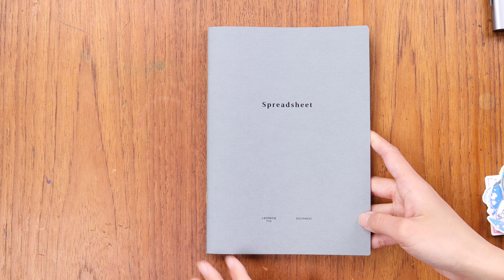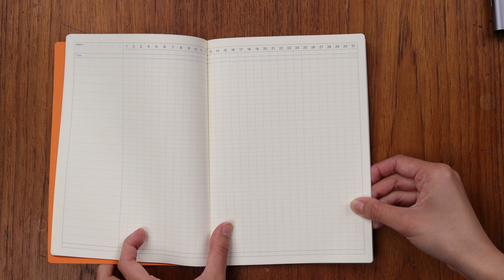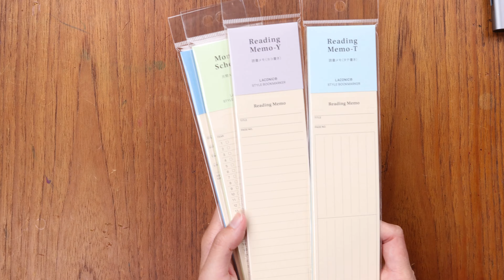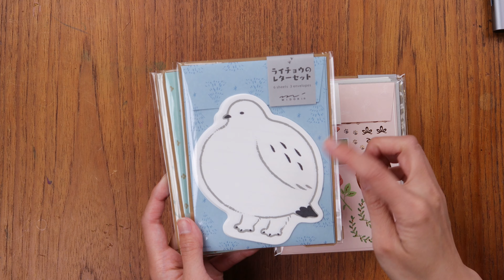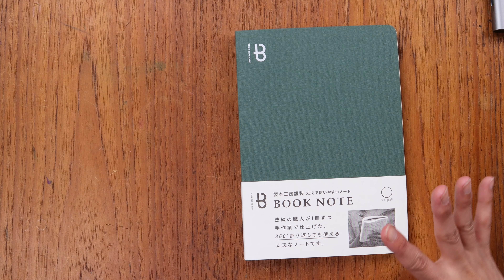Casually Catching Up: Laconic Planners & Stationery, Book Note & ameruu Stickers!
Hi everyone! Neil has returned for this episode of Catching Up with Yoseka Stationery, So Casual. Our team has been busy working on their special projects which will be released over the next couple of months and we're so excited to share more details about them soon. In newly added stationery, we have planners and bookmark pads from Laconic, adorable new animal-themed Midori Letter Sets, Book Note and stickers from ame! Neil and I were both out of the shop a few days last week, but our second Stationery Swap and Journaling Meetup was great. Thank you to everyone who came and contributed to the wonderful little stationery community we love so much!

00:15 Intro
04:20 Newly Added
04:30 Laconic Planners
07:55 Laconic Bookmarkers
09:05 Midori Letter Sets
10:53 Book Note Notebooks
12:18 ameruu Clear Vinyl Stickers
14:35 Summary